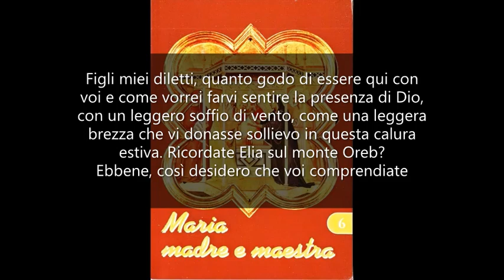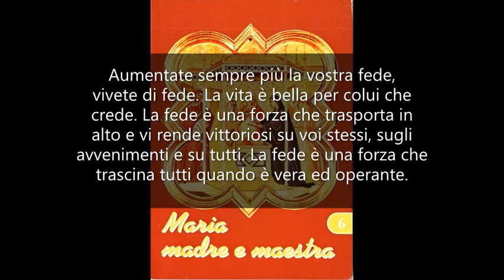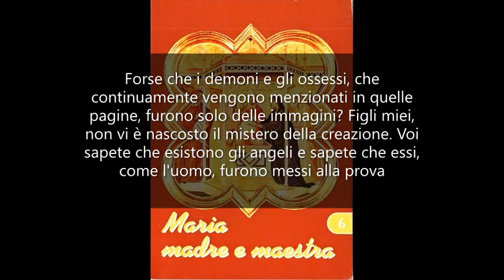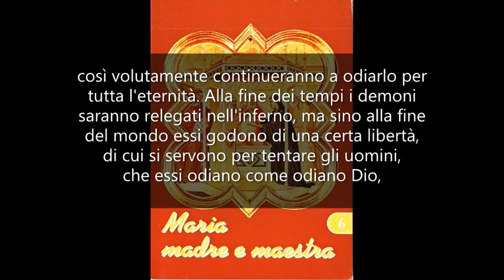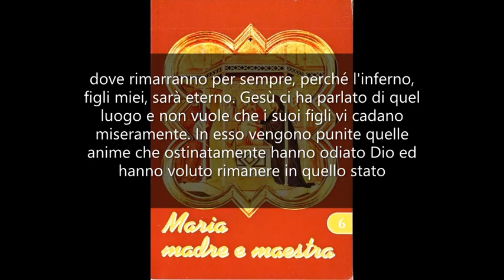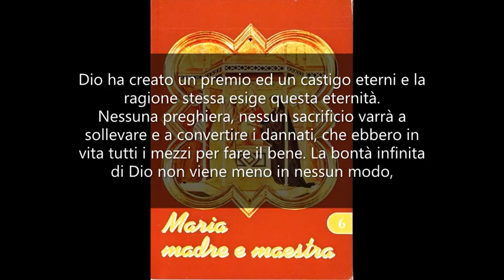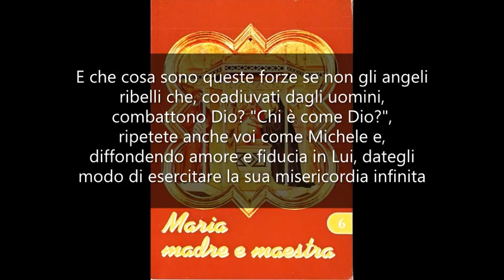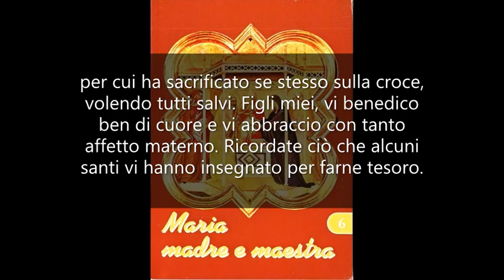I demoni esistono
MARIA MADRE E MAESTRA 6. Mamma Carmela. Il testo lo trovi qui